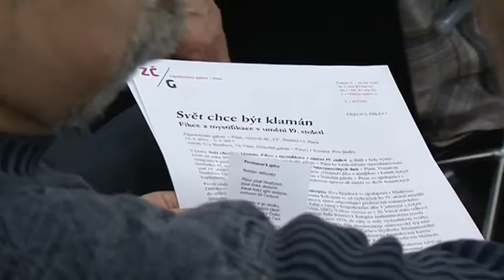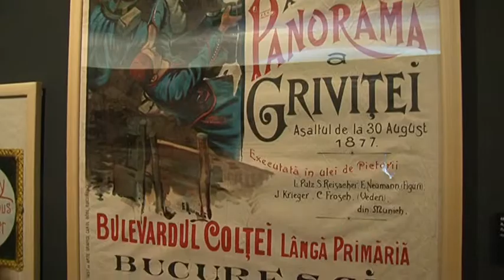13.2.2013 - Výstava Svět chce být klamán